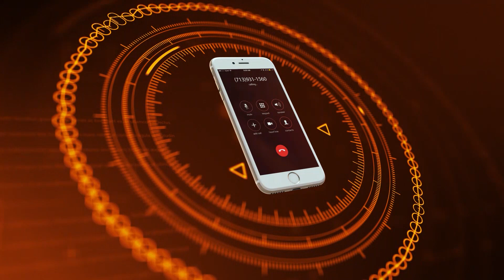CAFE SÁNG NGÀY 2 THÁNG 10 NĂM 2019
Sòng phẳng về chuyện tiền bạc trong tình yêu? Nên chăng?